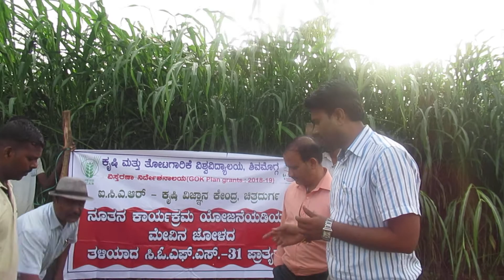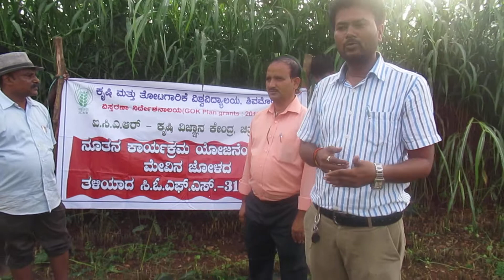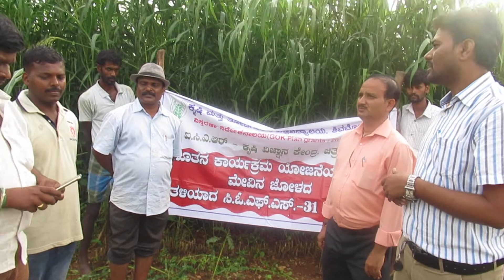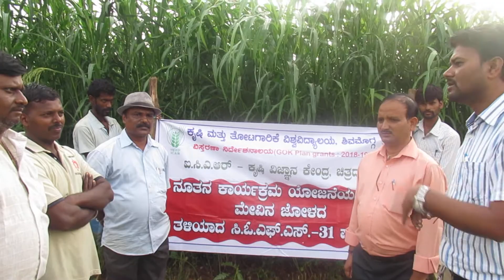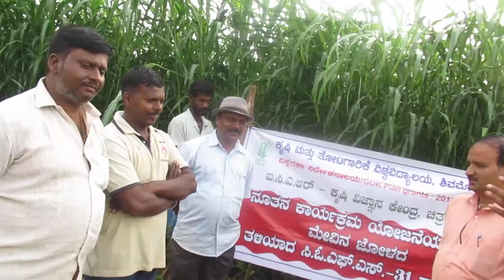Dr Prakash Kerure , Scientist Horti talk on Fodder crop